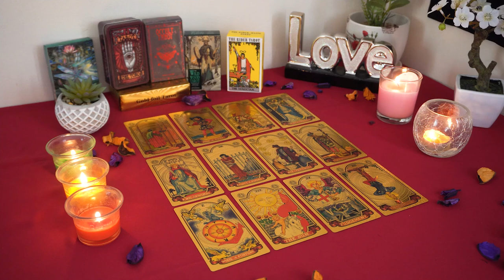ARIES💘 What's Left Unsaid. Their Emotions Run DEEP for You. Aries Tarot Love Reading